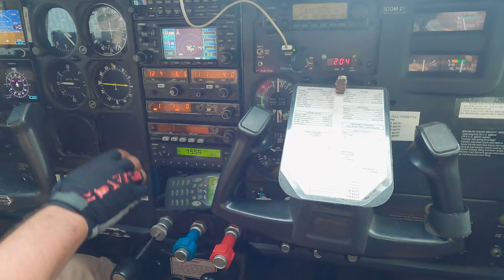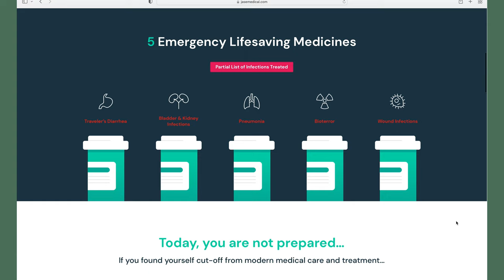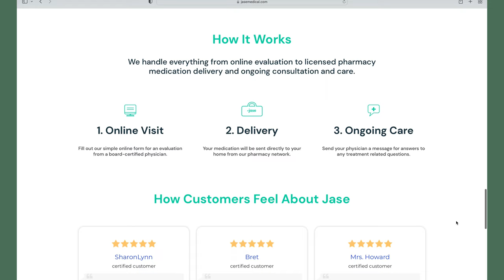Staying with The Achuar Tribe in the Ecuadorian Amazon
My months long journey to Ecuador began with a visit to the Amazon, where I stayed at Kapawi Lodge the only indigenous owned and operated lodge in Ecuador. Immersing myself in the life of the Achuar, learning about medicinal plants, local history and even swimming in the Amazon.

CREATOR RESOURCES
Join the media network and use me as a referral for 3 months free.
+ Creators get the best Youtube Analytics by using  @TubeBuddy  and save 20% :
+ Envato The best place for Stock Footage/After Effects/Music & Elements

BOOK YOUR TRAVELS HERE:
ECO TOURS & HOTELS  ►

Chapters:
00:00 Opening
00:39 Getting There
02:49 The River
03:56 Night 1
05:16 Parrots
07:28 Biodiversity
11:35 Swimming in the Amazon
13:42 Night Hike
15:40 The Shaman

CREDITS:
Edited and Produced by Alice Ford and AIW Productions on location in Ecuador

Whether you’re looking for travel vlogs, travel tips and inspiration or want to know how to travel like a professional, then Alice’s Adventures is the travel vlog you’ve been searching for.  With my in-depth destination guides and travel vlog series you get the trip specific information you need to know before you go.  If you are looking for the best outdoor destinations to do around the world, best of guides for National Parks and World Heritage Sites then I'm the travel vlogger you’ve been looking for.